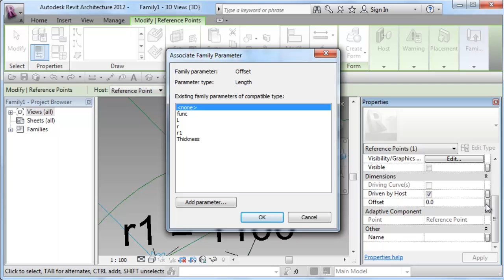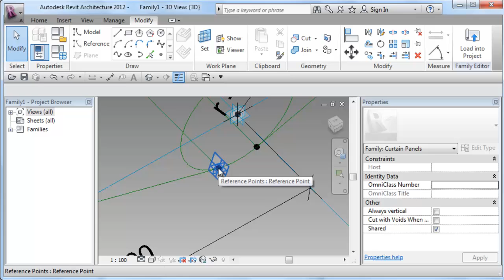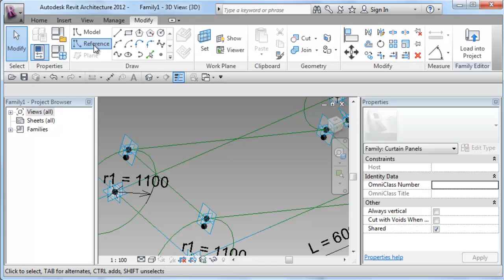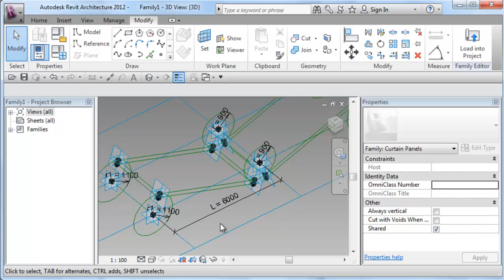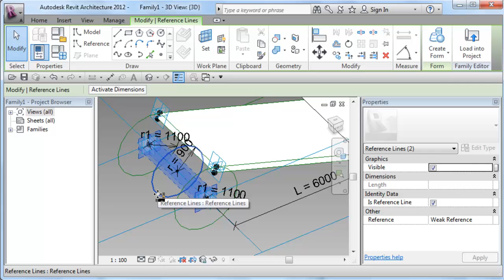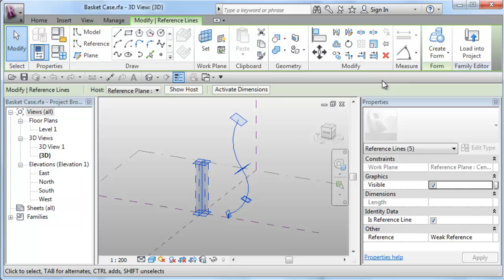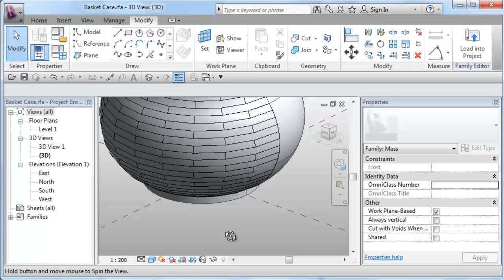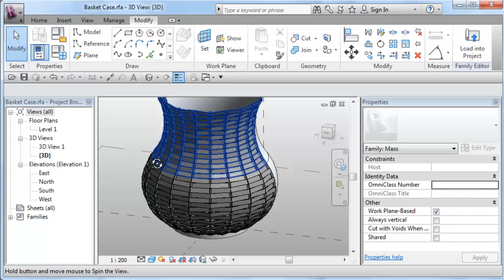Autodesk Revit making a parametric weaving system PART 2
Autodesk Revit or Project Vasari Conceptual Massing Design Environment. Creating an advanced component that is interlacing by sliding to form larger surfaces.